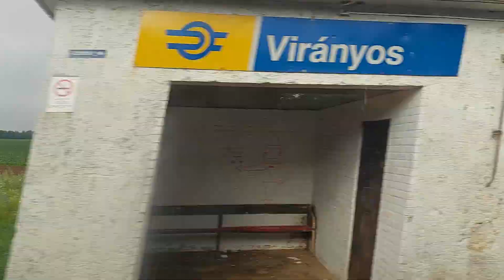Utazás Tokajba. 2024.06.29. Full HD-video